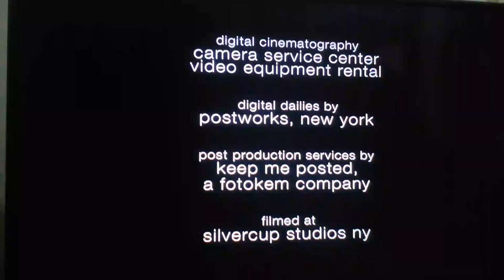Fake Empire Productions/Alloy Entertainment/CBS Television Studios/Warner Bros Television (2012)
From Gossip Girl